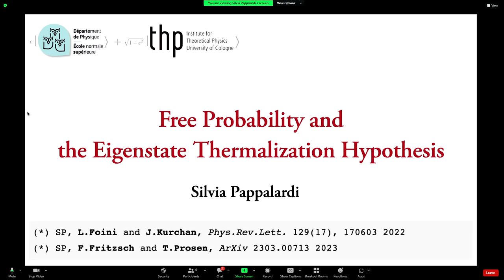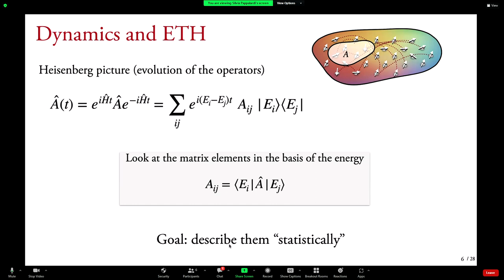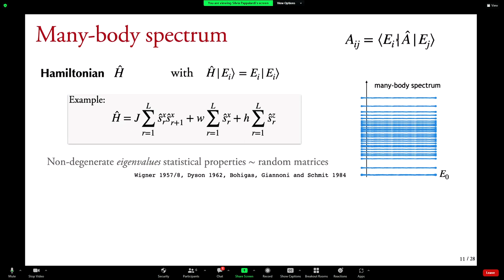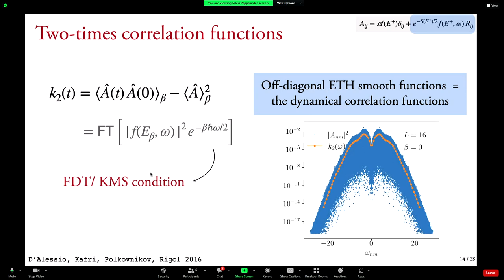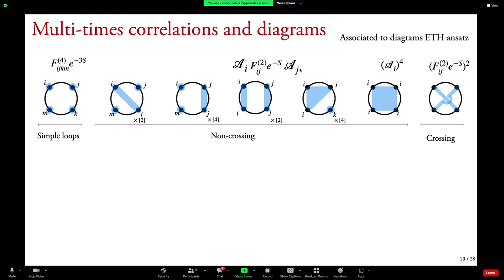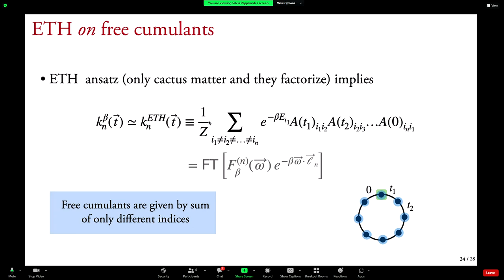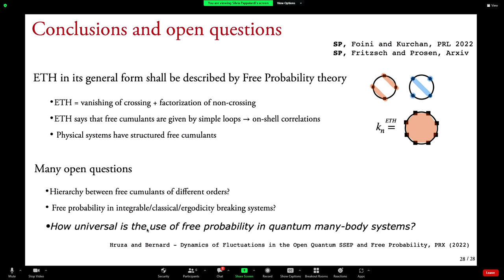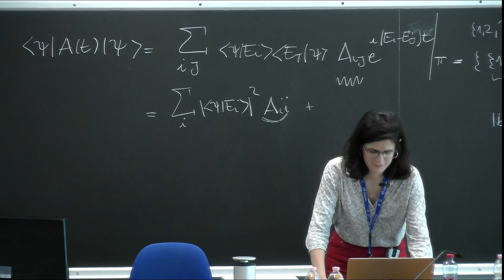The Eigenstate Thermalization Hypothesis and Free Probability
Speaker: S. PAPPALARDI (University of Köln)